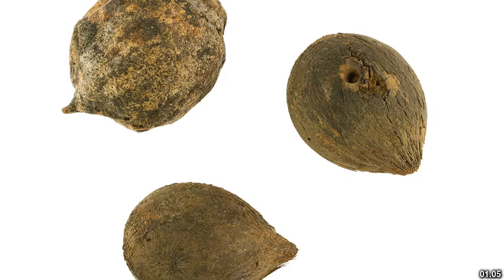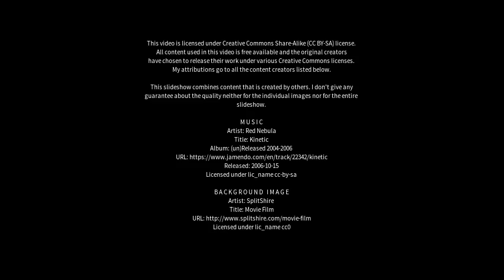Best places to visit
Best places to visit - Tucumã (Brazil) Best places to visit - Slideshows from all over the world - City trips, nature pictures, etc.